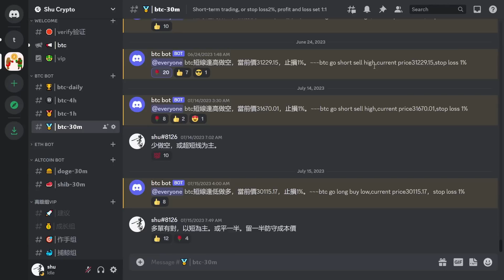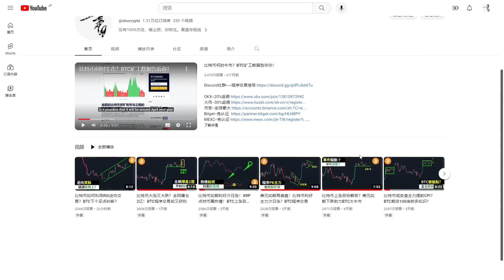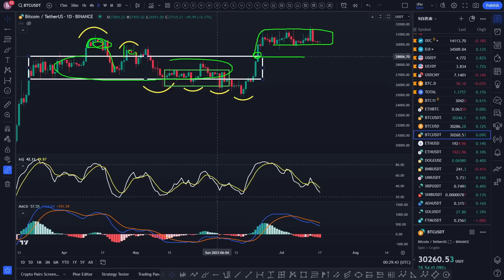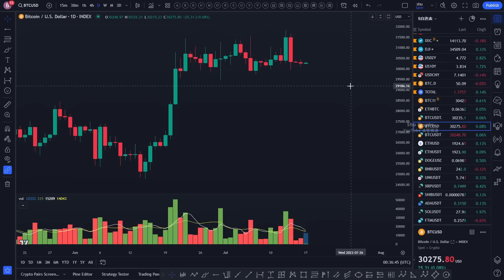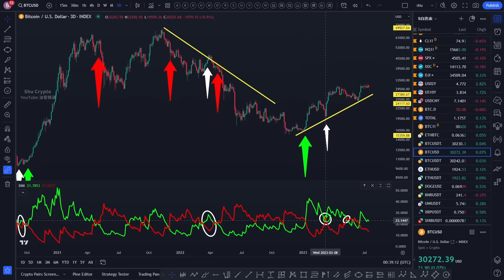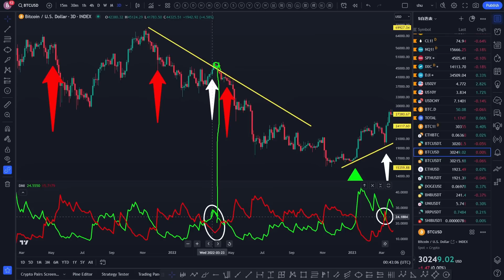比特币牛市耍猴买点在哪？BTC BOT交易快进快出